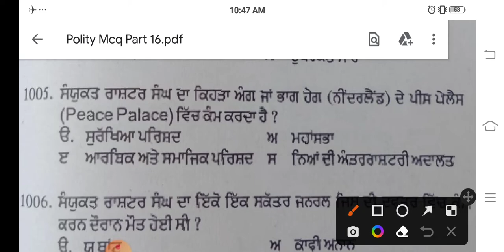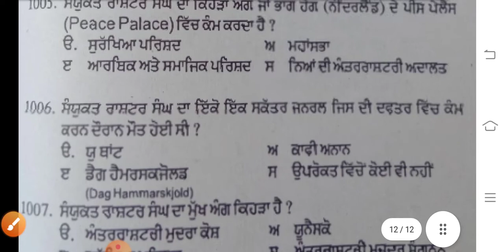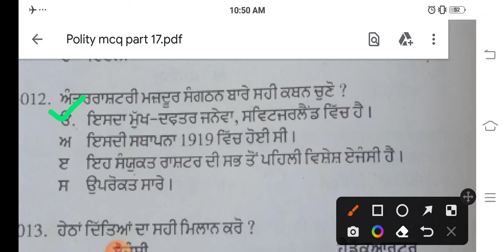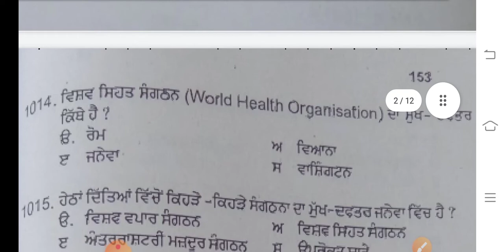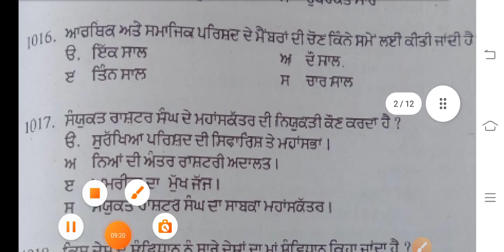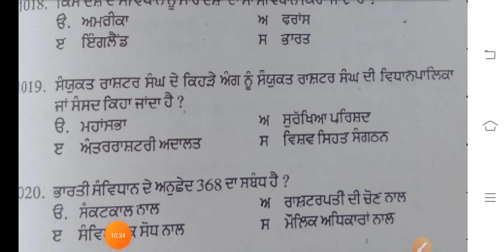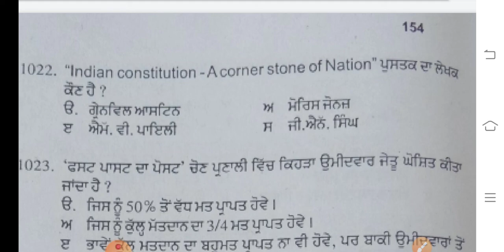Most Important 1500 Polity Mcq Series || Preparation for All government exam || Mr Education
ਪੜਾਈ ਇਕ ਮਜ਼ਾ ਹੈ ਸਜ਼ਾ ਨਹੀਂ 🤗 ਸਾਰੇ Government Exams ਦੀ ਤਿਆਰੀ ਕਰਨ ਲਈ ਇਸ Telegram ਗਰੁੱਪ ਨਾਲ ਨੂੰ join ਕਰੋ । ਦਿਲਚਸਪ ਤਰੀਕੇ ਨਾਲ ਸਾਡੇ You Tube channel ਤੇ ਸਾਰੇ ਵਿਸ਼ਿਆਂ ਦੀਆਂ Classes ਲਗਾਈਆਂ ਜਾ ਰਹੀਆਂ ਹਨ। ਜੁੜੇ ਰਹੋ, ਕਾਮਯਾਬੀ ਜਲਦ ਹੀ ਤੁਹਾਡੇ ਕਦਮ ਚੁੰਮੇਗੀ ✌️

New Vice President of India 👇🏻

New Cabinet Minister of Punjab 👇🏻

Most Important 1500 Polity Mcq Series 👇🏻

Master Cadre SST  Previous year Question Paper Solved 👇🏻

Master Cadre Punjabi Previous year Question Paper Solved 👇🏻

Punjab Police Constable Previous year Question Papers  👇🏻

Preparation for all government exam
Preparation for PSTET
Preparation for CTET
Preparation for Master Cadre Sst
Preparation for PPSC
Preparation for PSSSB